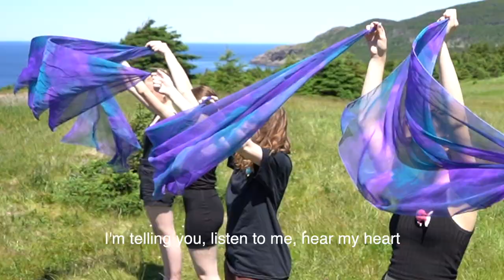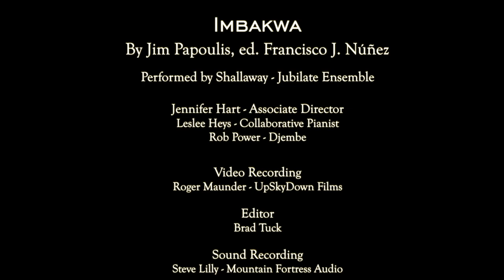Imbakwa by Jim Papoulis, ed. Francisco J. Núñez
Performed by Shallaway, Jubilate Ensemble

Jennifer Hart, Associate Director
Leslee Heys, Collaborative Pianist

Soloists: Ella Ball, Sebastian Lind

Rob Power, Djembe

Roger Maunder, Up Sky Down Films

Sound Recording
Steve Lilly, Mountain Fortress Audio

Jubilate Apprentices
Emmajane Donnan
Juliette LeFrançois-Bélanger
Ellie Piercey
Clay Tuck

Special Thanks
Parent Volunteers, Town of Logy Bay - Middle Cove - Outer Cove

Shallaway Administrative Team:
Jennifer Neary, Executive Director
Claire Bartlett, Office Manager
Leslie Anne Walsh, Rehearsal Support

Shallaway Artistic Team:
Kellie Walsh, Artistic Director
Daniel Browne, Exsultate Apprentice Conductor
Dr. David Buley, Lauda Conductor
Elizbeth Clarke, Accompanist
Robert Colbourne, Nobile and Male Identified Youth Conductor
Ann Connolly, Accompanist
Deirdre Costello (on-leave), Dolce & Lauda Conductor
Brenda Gatherall, Prima Conductor
Deborah Hawksley, Lauda Music Therapist
Leanne Kearsey, Lauda Music Therapist
Kyle McDavid, Lauda Music Theatre Director
Anna Mercer, Choral Scholar
Rebecca Rendell, Prima & Dolce Conductor